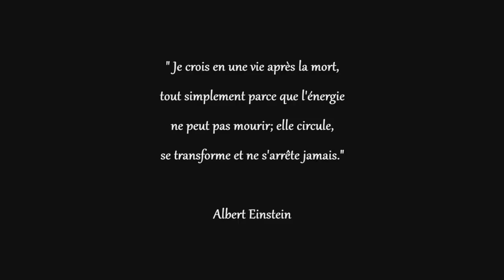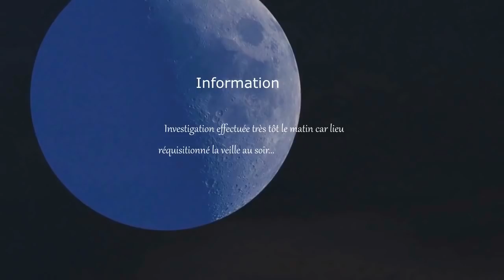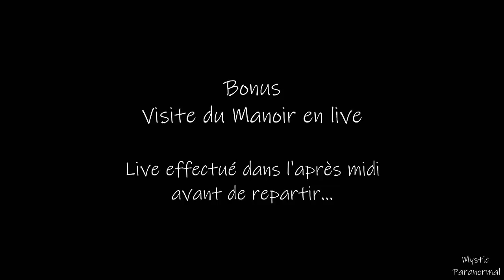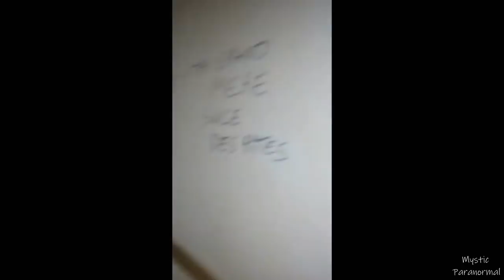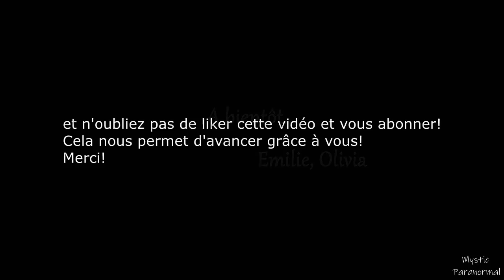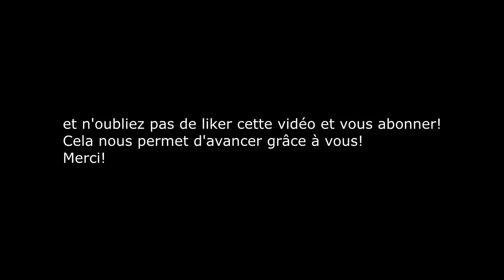Enquête Paranormale au Manoir Colimaçon - MYSTIC PARANORMAL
Venez découvrir avec nous ce merveilleux Manoir au Colimaçon, surnommé aussi Joachim Kroll.
Cette vidéo mêle à la fois de l'Urbex et du Paranormal.
Hors série, car cette enquête au Manoir Colimaçon, a été tournée dans une situation inhabituelle et qu'elle fera l'objet d'une contre enquête.
Pour une meilleure qualité d'image et de son, mettez la vidéo en HD 720p (en bas à droite du lecteur).
"Nous sommes des enquêtrices du Paranormal, Emilie et Olivia.
A l'aide de caméras, de matériels spécifiques tels que : Spirit box, système kinect, Baguettes de sourcier et autres, nous tenterons d'établir un contact avec l'au delà .
Partagez avec nous, nos ressentis et nos émotions tout au long de nos épisodes.
Nous sommes MYSTIC PARANORMAL."
                                                                                                 Groupe Privé Facebook:
Attention : aucunes photos/vidéos/ fichiers audio consacrés sur le Paranormal , ne peut être considérés comme une preuve absolue.